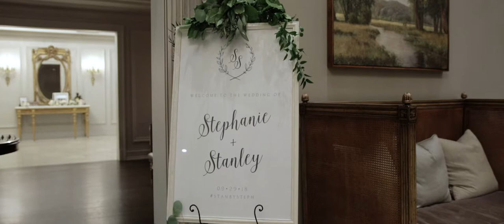Steph and Stan Wedding Highlight at Park Chateau Estate, NJ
After seven years together, Steph and Stan, surrounded by friends and family, vowed themselves to one another during a beautiful ceremony and married at Park Chateau Estate in New Jersey. We wish these two years and years of wedded bliss together. Congrats!!